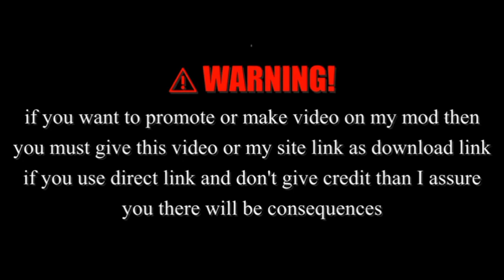WR3D Mod Latest|| RELEASED|| WR3D Immortal V6|| Real Entrance, Ladder Match, New Moves AND Taunts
Mod by @Gamestation999